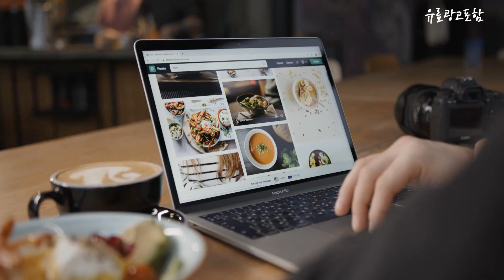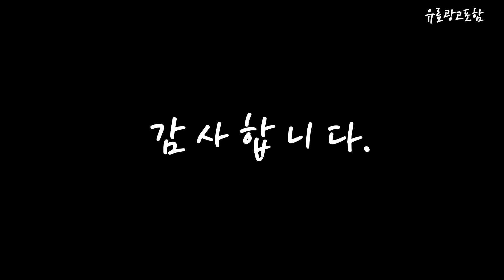어그키즈 Top10!! 요즘 인기있는 어그키즈 구매 가격 평점 후기 비교 총정리!!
❤️❤️❤️ 요즘 인기있는 어그키즈 구매 가격 평점 후기 비교 총정리해 보았어요!! ❤️❤️❤️

[00:06]
10위. 슈펜키즈 키즈 모카신 HPKWCC41TU [49,800원]

[00:11]
9위. UGG 아동용 클래식 2 어그 [115,920원]

[00:17]
8위. #[국내당일배송] 에버어그(EVERUGG) AS2031 어그슬리퍼 [34,200원]

[00:22]
7위. 23FW 호주 디케이 어그 플랫폼 스커페트 밴딩 [68,850원]

[00:28]
6위. 호주 UGG 어린이 양털 방수 어그부츠 울트라미니 [78,610원]

[00:33]
5위. 호주 오즈웨어 키즈 베일리 보우 어그 양털부츠 [65,270원]

[00:39]
4위. 호주 오즈웨어 정품 어그 키즈 코케트 슬리퍼 [39,900원]

[00:45]
3위. 호주 오즈웨어 정품 어그 키즈 미니 어그 [59,400원]

[00:51]
2위. 키즈 어그밴딩슬리퍼 호주 오즈웨어 UGG [58,000원]

[00:56]
1위. 호주 오즈웨어 정품 어그 키즈 레미 슬립온 [56,130원]